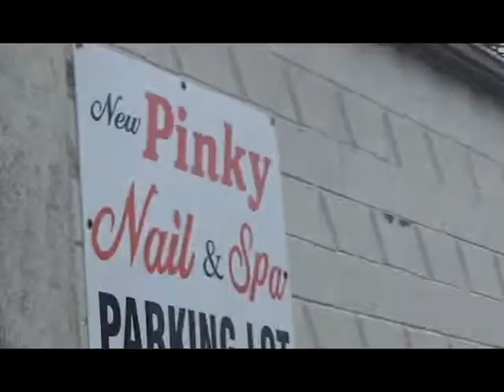Autism Vlog | My Cousin’s 30th Birthday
Hi guys! This is Alexa. In this video, I will be celebrating my cousin's 30th birthday. If you have any questions or requests for me, please comment them down below.